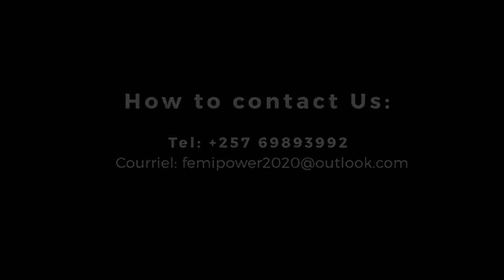Yamahasa ya GASORE arakoze IBARA || Bateye umukobwa INDA ari babiri ||Tubigiyemwo bahaswe kudukubita